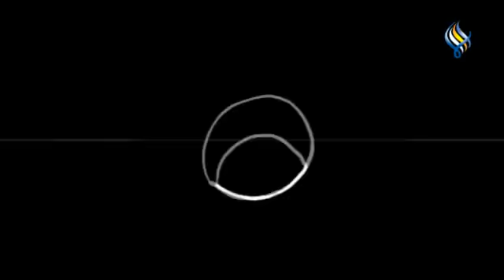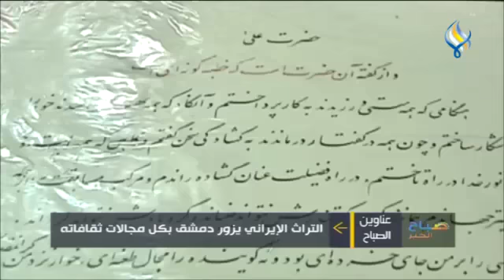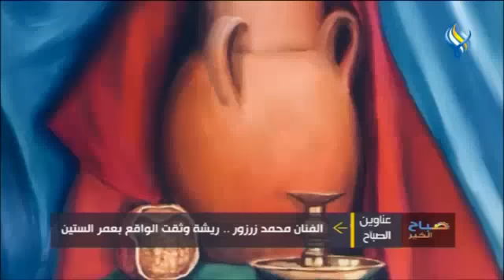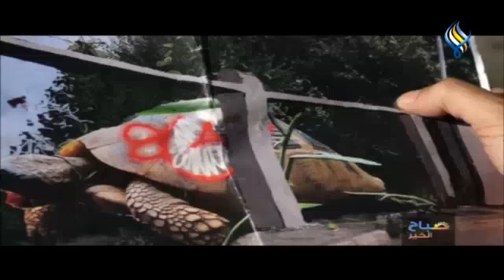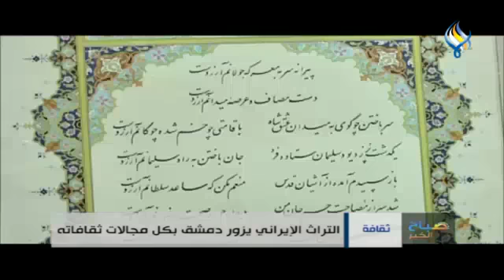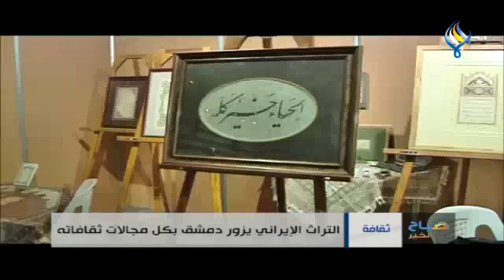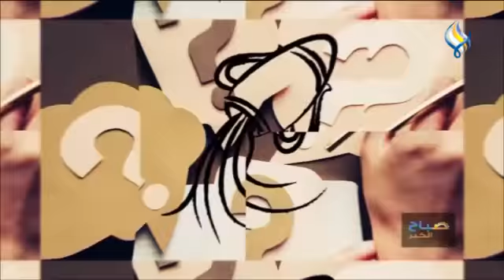قناة سما الفضائية : صباح الخير 01-10-2022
في اليوم العالمي للقهوة.. نصائح للوقاية من إدمان الكافيين وماهي الفوائد والأضرار
التراث الإيراني يزور دمشق بكل مجالات ثقافاته
التربية بالحب.. تبني أطفالا أكثر نجاحا في حياتهم المستقبلية
القهوة.. ومعلومات عن المشروب الأكثر إدماناً حول العالم
الفنان محمد زرزور .. ريشة وثقت الواقع بعمر الستين
الهندسة الإدراية وأهميتها في إنجاز المشاريع